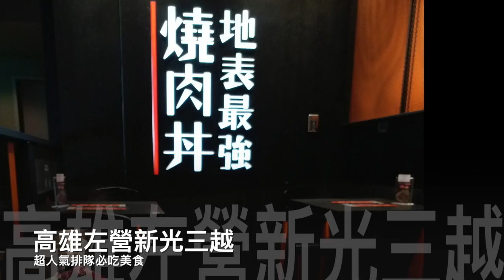[高雄左營] 開丼地表最強燒肉丼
開丼地表最強燒肉丼已經進住高雄左營新光三越。